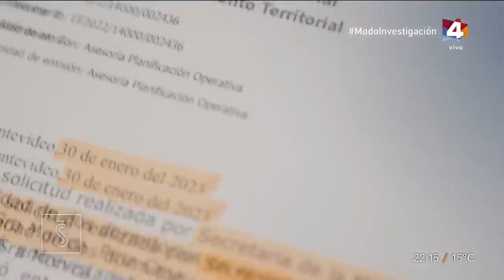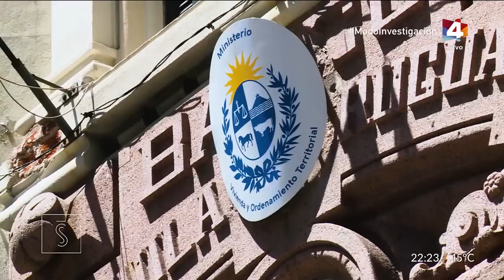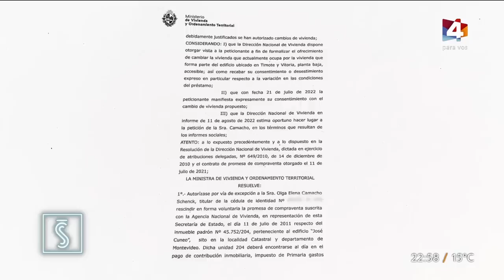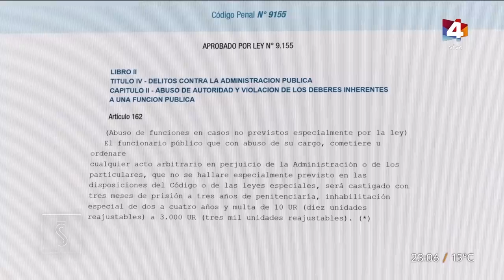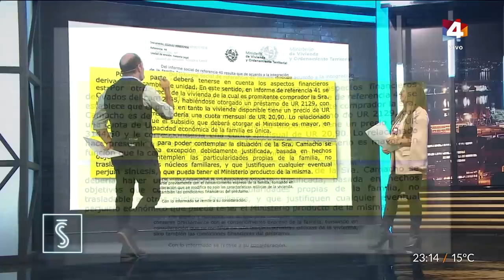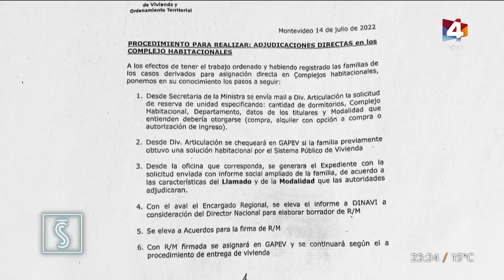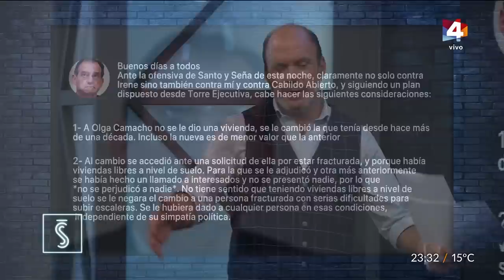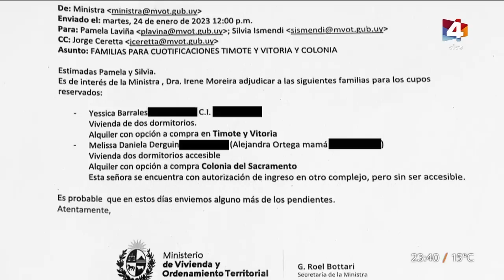Santo y Seña - Otra casa entregada a dedo por Irene Moreira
Militante beneficiada contra informe legal del Ministerio.
Más viviendas entregadas a dedo por parte de la exministra Irene Moreira y una militante de Cabildo a quien se le adjudicó una vivienda para discapacitados cuando solo tenía una fractura en el pie.